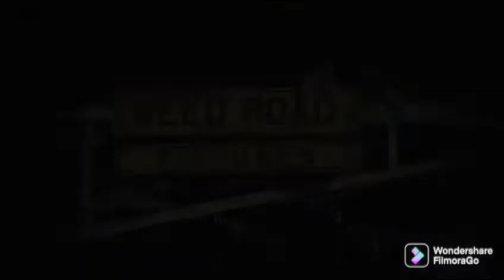Paramount/Weed Road Pictures/PlayTone